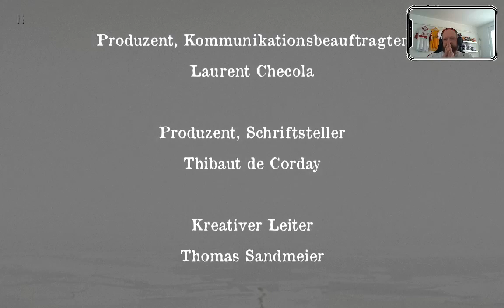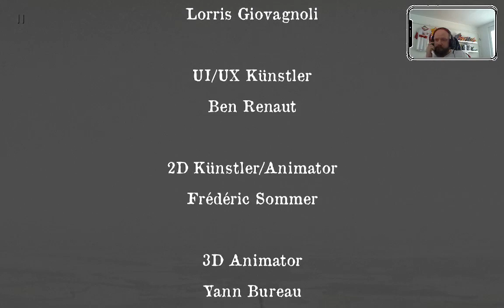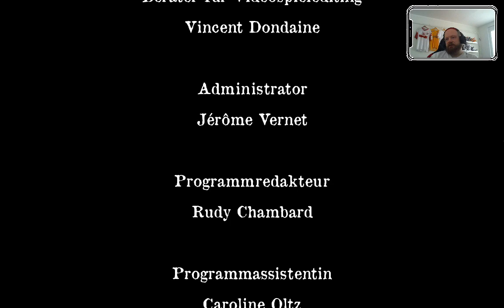Highlight: Frankensteins Creature (ge)streamt cheronLUL (Part 11/12)